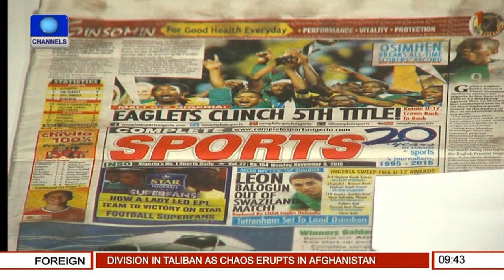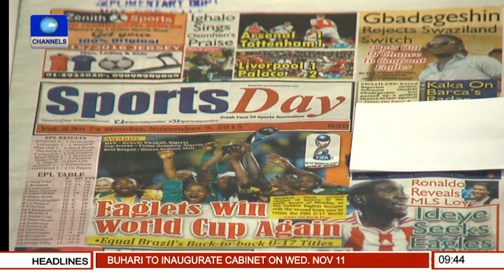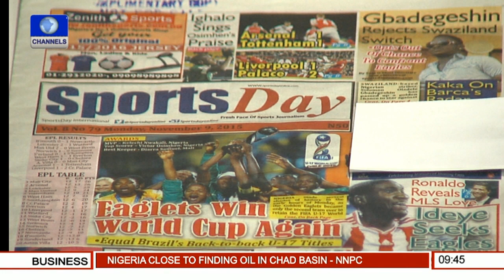Sports This Morning: Eyinmba Clinch 7th NPL Title 09/11/15